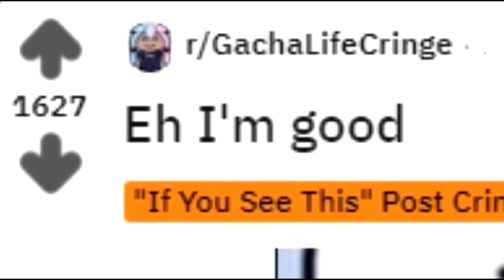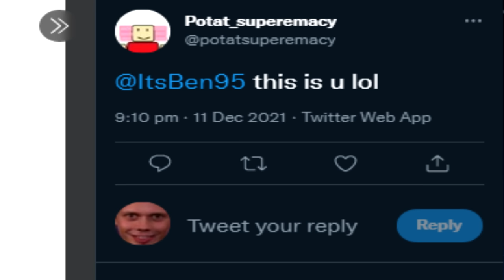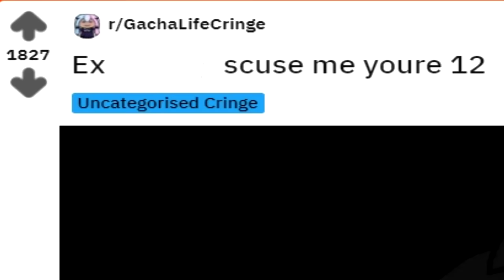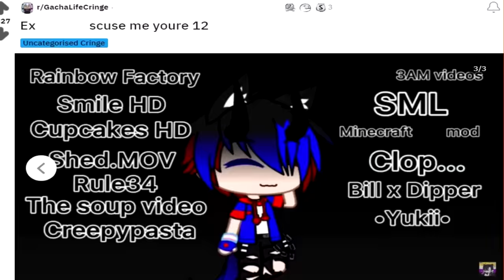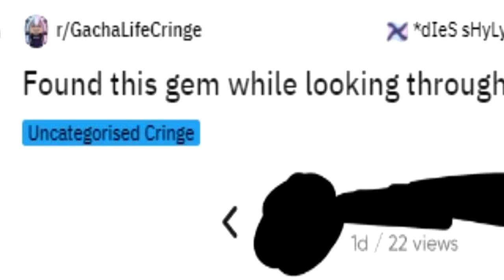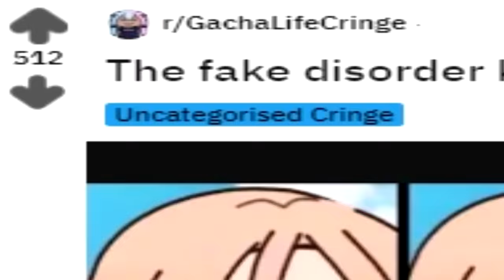R/Gachalifecringe Funniest You Laugh You Lose...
This is the new funniest R/Gachalifecringe challenge EVER. It just keeps getting funnier

you could say R/gachalifecringe is getting worse or R/gachalifecringe is really bad but R/gachalifecringe These kids are really cringe

Gacha life tik toks are something i want to look at, maybe some gacha heat! who knows you could say this is a speed run on gacha life cringe / speed running on minecraft has nothing when it comes to speed running in R/gachalifecringe